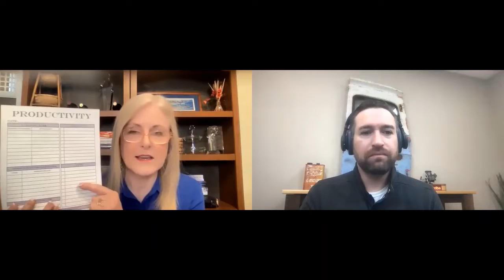More Profitability, Less Work ft. Mary Kelly, Productive Leaders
In this week’s episode of Beyond the Wrench, we are joined by Mary Kelly, Event Leadership Economist, Productive Leaders. Mary shares with us advice on asking for testimonials, how to find quality employees, the importance of having a vision, and overall great tips on how a shop can be more profitable with less work.

Download the free WrenchWay app in the App Store or on Google Play:

About Our Host:

Jay Goninen
Co-Founder & President, WrenchWay

About Our Guest:

Mary Kelly
Event Leadership Economist, Productive Leaders

Lithia Motors, Inc. is one of the largest automotive group retailers in the United States and is among the fastest growing companies in the Fortune 500. Lithia offers a truly exceptional variety of used cars for sale. Lithia's used cars are known for quality, and you can find a safe used car and a reliable truck at Lithia dealers.